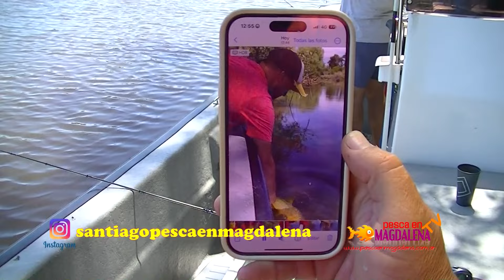TV Nº624 16-02-2024 Pescón en los canales de Berisso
Pescamos en los canales de Berisso con los servicios de Ale Ifran Pesca.
Seguinos en Facebook: Pesca en Magdalena.
Fans Page: Pesca en Magdalena TV.
Instragram: PescaEnMagdalenaTV.